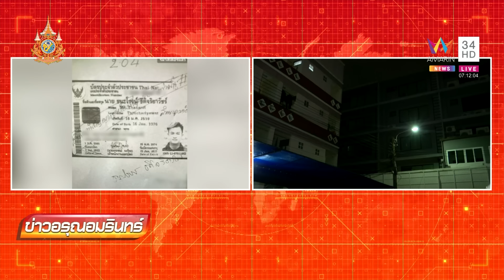เหมือนนกรู้ บอสพอล ขนสมบัติซุกห้องเช่า | ข่าวอรุณอมรินทร์ | 23/10/67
เหมือนนกรู้ บอสพอล ขนสมบัติซุกห้องเช่า